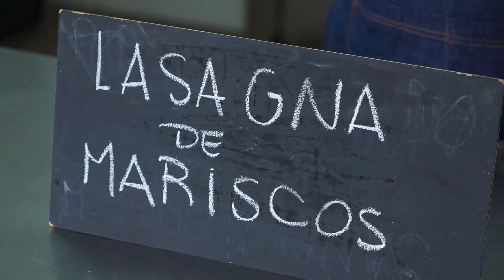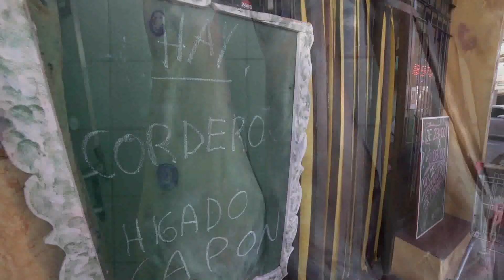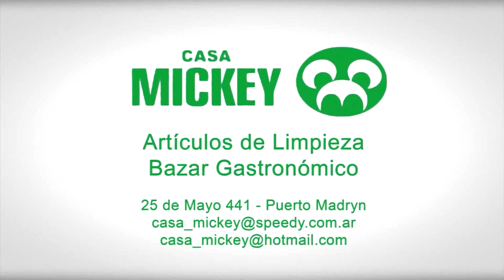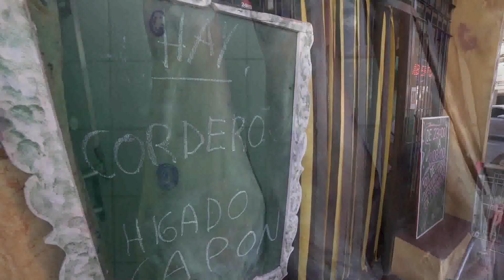100 Cocinas cocina para peñas # 8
Amas la Lasagna ?La lasaña es una buena torre de sabores que se complementan de manera extraordinaria. La maravilla comienza con salsa de tomate, continúa con unas láminas de pasta, una cama de espinacas,  y así una tras otra hasta que el plato se corona con una buena dosis de queso mozzarella y parmesano derretidos. Juan Lucero director de UNAMESA te cuenta como ...